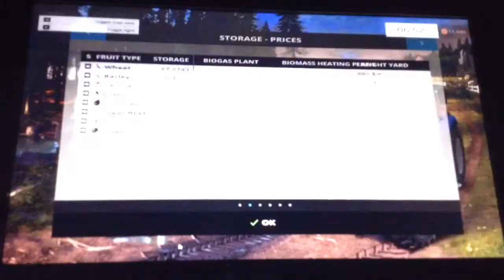Lets Play Farming Simulator 2015 (Newest Purchase, Brand New Farm) #1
In this 1st episode of our brand new Farming Simulator 2015 Let's Play we get started on bejharhold or whatever it's called in our new career of farming! Enjoy!